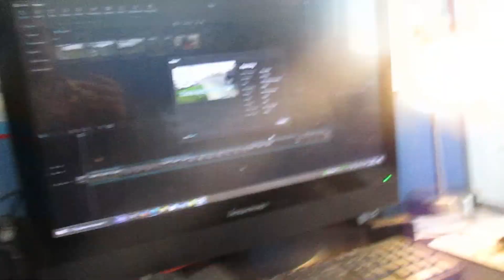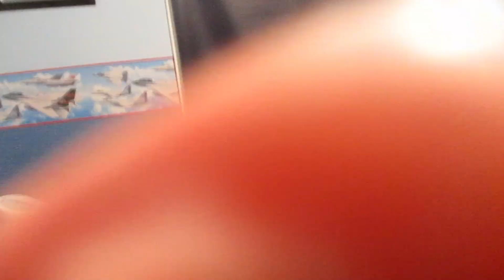Vlog #687 - Starting Off The Weekend With A Drive Into The City!!!!!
Hey Guys

In Todays Vlog, I Work, I Go Visit My Nan And Go Into The City From There And I Relax